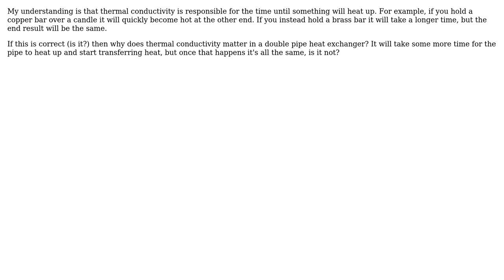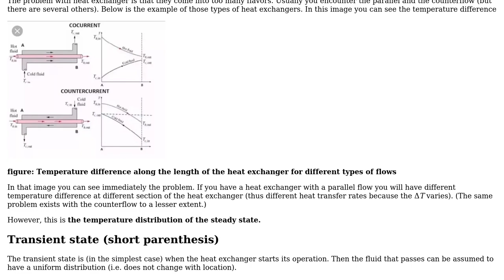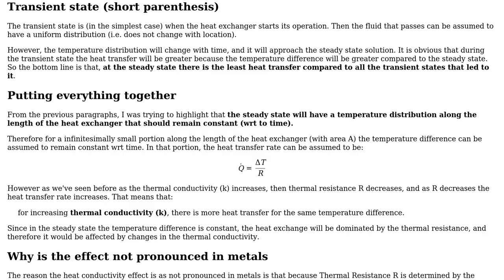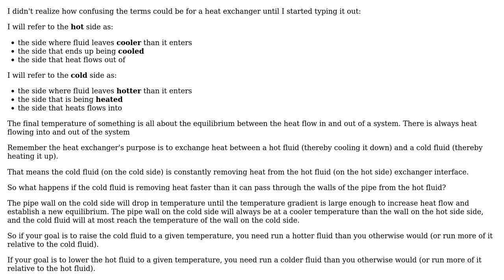Engineering: Why does thermal conductivity of a pipe matter in a double pipe heat exchanger?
With thanks & praise to God, and with thanks to the many people who have made this project possible! | Content (except music & images) licensed under CC BY-SA | Music | Images & others | With thanks to user user1477107 user NMech user mart user DKNguyen and the Stack Exchange Network Trademarks are property of their respective owners. You are responsible for your own actions.